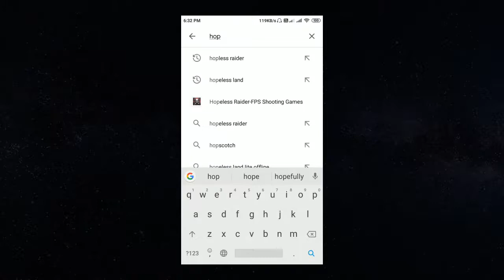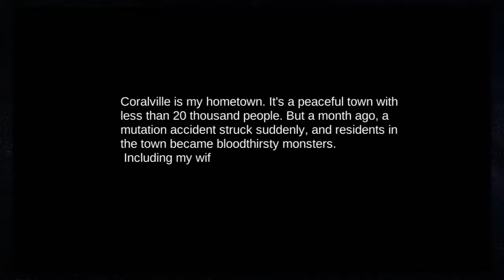Hopeless Raider FPS Shooting Game - Download Game and Gameplay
Hi,
I will give you BEST games review for Mobile and Computer.